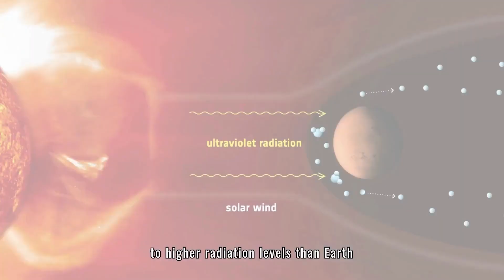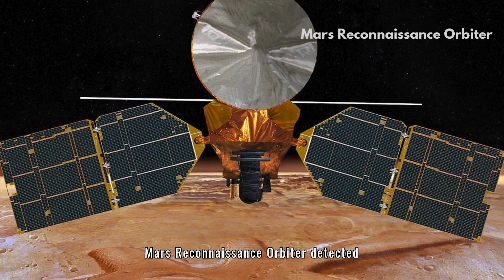Is Life on Mars possible Discovering the truth- English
Living on Mars: Is It Possible?"
Embark on an exciting adventure to Mars as we explore the feasibility of human colonization of the Red Planet! In this video, we delve into the harsh environmental conditions, cutting-edge technologies, and the psychological challenges astronauts might face. Discover the vital resources that could support life and the ethical considerations we must address as we venture into the unknown. Join us in envisioning a future where humanity expands its horizons beyond Earth!